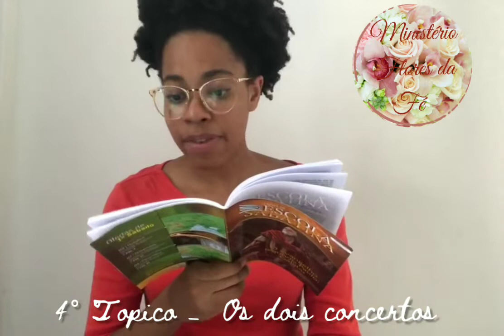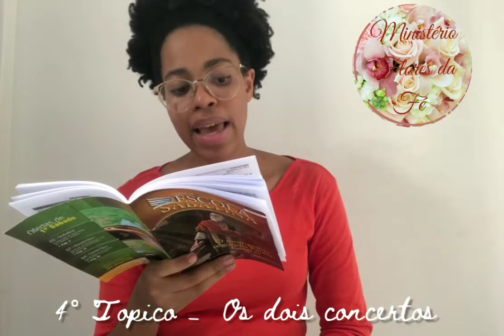4° Topico- Os Dois Concertos - Lição 7 - Escola Sabatina